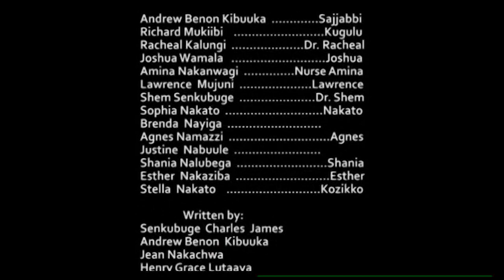BOGERE EPISODE 50